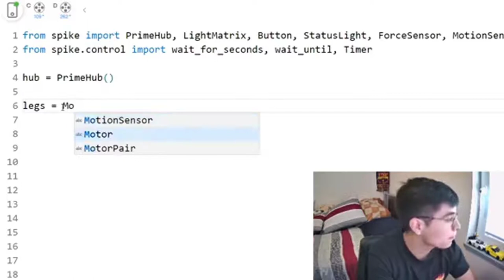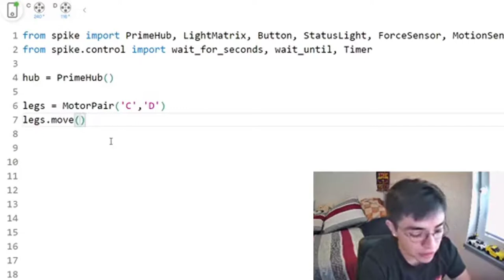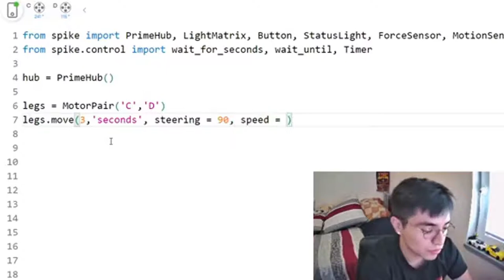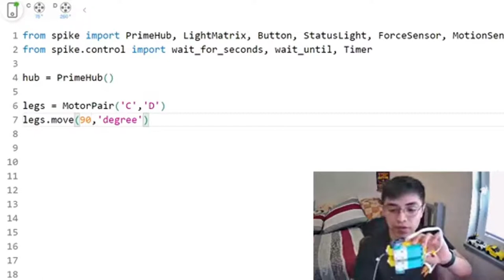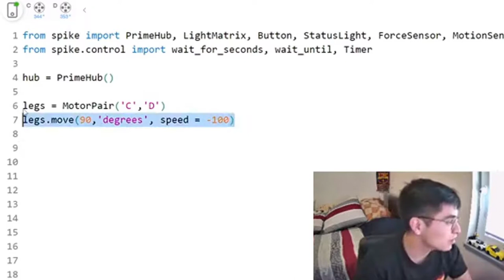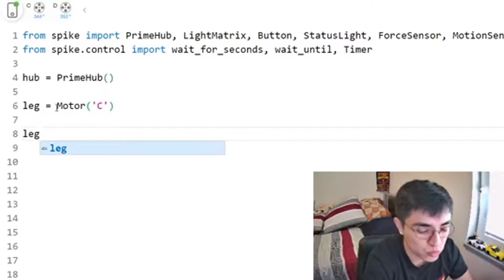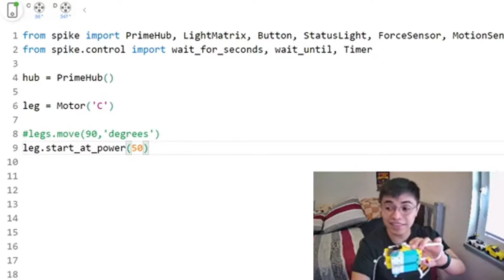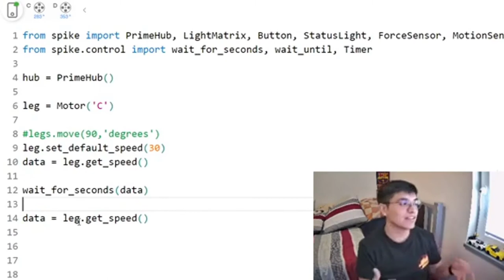Programming SPIKE Prime Motors Using Python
A presentation by Luis Cervantes.